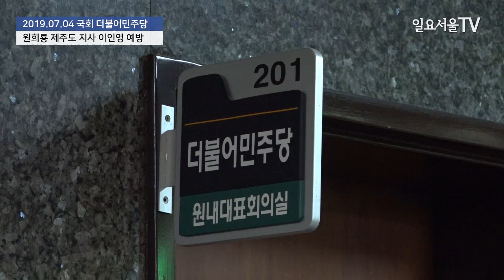더불어민주당 찾은 원희룡 제주지사 "젊은 세대 큰 활약 기대한다"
원희룡 제주특별자치도 지사가 4일 국회를 찾아 이인영 더불어민주당 원내대표를 예방하고 있다.

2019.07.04 일요서울TV 김병철 기자